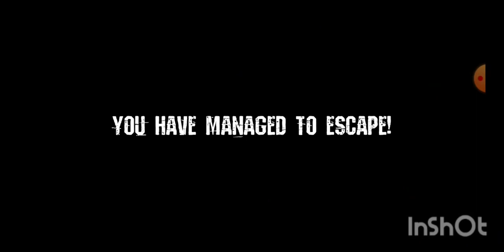Grannyට ශොටි එක දෙමු.. | granny horror multiplayer | granny 2 | granny 3 | granny pc | Chisa Gaming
🔸 Game Name : granny horror multiplayer
🔸My Channel⤵️

  [chisa gaming channel link⤵️]

Install ram - 4.00 GB
Internal Storage - 200GB
Systen type - 64-bit operating system, x64-based processor

🔸My Mobile ⤵️
GALAXY M10 SAMSUNG
Internal storage 30GB
Ram - 4GB

📽️  How about this video?